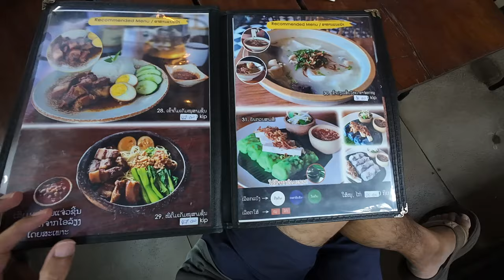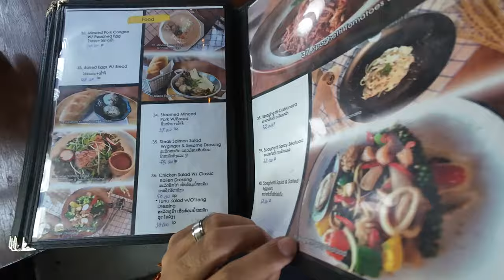We're Leaving Laos! Should We Sell Our Land? Time to explore Isaan, Thailand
Join us in this video, as we cross the border from Laos to explore the region of Isaan, Thailand.